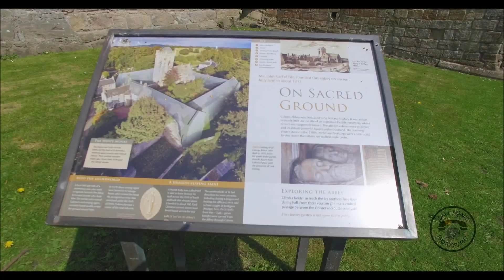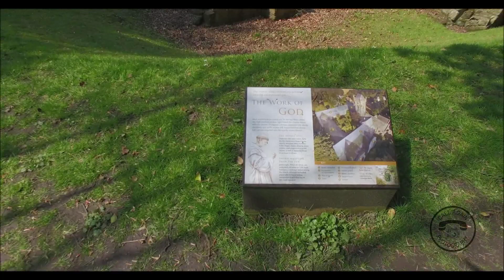Culross Abbey HD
A brief look around and above Culross Abbey